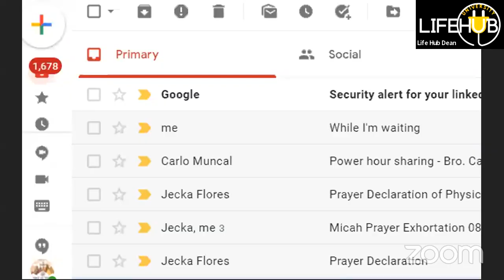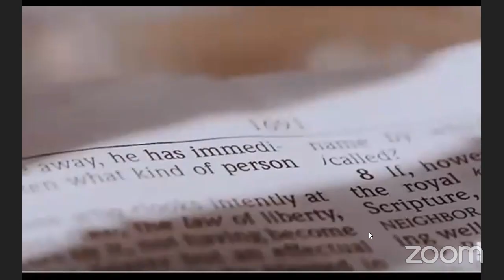Life Hub University PursuitofPurity series w/ Derek & Sarah Schneider "Waiting Patiently"